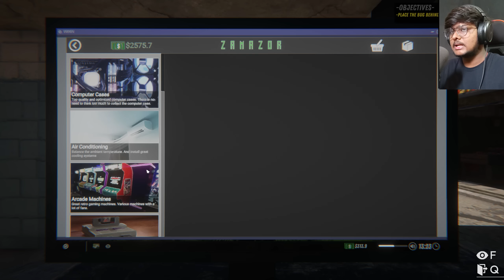Bodyguard And Entertainer For Our Cafe | Internet Cafe Simulator | In Telugu | GMK GAMER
gmkgamer minecraft
gmkgamer minecraft telugu
Telugu Minecraft
My PC Specs :
Monitor - Asus 27 inch 144hz 2k
Processor - AMD Ryzen 7 5800x
Graphic card - NVIDIA RTX 3080Ti
Motherboard - Gigabyte B550 Aorus Pro Ac
RAM - 32GB (16+16) Corsair Vengeance RGB 3600Mhz
Power Supply - DeepCool 850w-MGold
SSD - 1TB Wd Black 7200RPM
HDD - Seagate 2TB HDD
Liquid Cooler - Cooler Master ML360L V2 ARGB
Case - Cooler Master H500P MESH

My Gear :
Keyboard : Cosmic Byte
Mouse : Logitech Hero G502
Headsets : Corsair HS50 Pro
Mic : Maono AU-A04
Chair : Green Soul Monster
Cam : RedDragon FHD 1080P
JoyStick : Redgear Pro Series Wired Gamepad